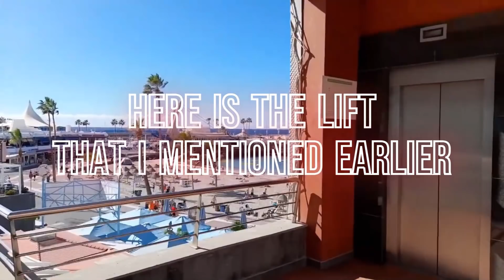Tenerife Costa Adeje - Puerto Colon La Pinta from Thirsty Turtle Meeting Viewers from Alloa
Walk today in Costa Adeje Tenerife Spain from the Thirsty Turtle Pub down to Puerto Colon La Pinta Beach. Apologies I had to edit this video as my commentary focused on my missed flight with Jet2 which turns out was not cancelled ! Buy a Coffee or Beer at
Thanks for all your support watching the videos !